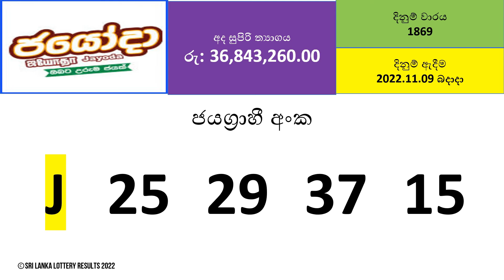Jayoda 1869 Lottery Results - 2022.11.09 | Lotharai Dinum Anka Jayoda #1869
Other possible variations of Jayoda lottery results search:
jayoda
jayoda results
jayoda lottery results
national lottery board jayoda
dlb jayoda
dlb result jayoda
sri lanka lottery jayoda
today jayoda lottery result
jayoda lottery winning numbers
jayoda winning numbers
sanwardana lottery result jayoda
national lottery board results jayoda
www jayoda com
jayoda lottery numbers
jayoda yesterday
sri lanka lottery results jayoda
www nlb lk jayoda
development lottery board jayoda
dlb lk jayoda
jayoda lk
sanwardana lottery jayoda
development lottery board result jayoda
development lottery jayoda
development lottery jayoda results
development lottery results jayoda
dlb jayoda result
dlb lk results jayoda
dlb lottery results jayoda
jayoda lottery
jayoda lottery result yesterday
jayoda lottery results today
jayoda lottery results yesterday
jayoda results today
jayoda super ball
jayoda yesterday results
lotharai prathipala jayoda
lottery jayoda
lottery results jayoda
lottery results sri lanka jayoda
nlb jayoda
www dlb lk jayoda
www dlb lk jayoda results
www dlb lk results jayoda
www jayoda
www jayoda lk
www jayoda lottery result lk

Ada Kotipathi
Shanida Fortune
Lagna Wasana
Super Ball
Kapruka
Sanwardana Wasanawa (Development Fortune)
Jayoda
Sasiri

Mahajana Sampatha
Dhana Nidhanaya
Jathika Sampatha
Mega Power
Handahana
Govisetha